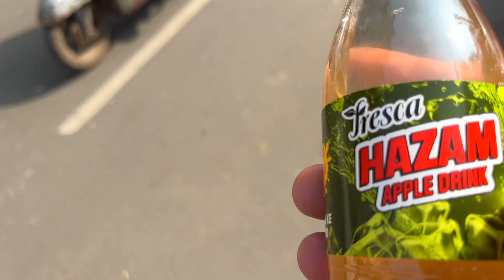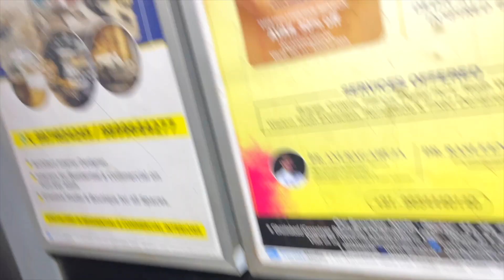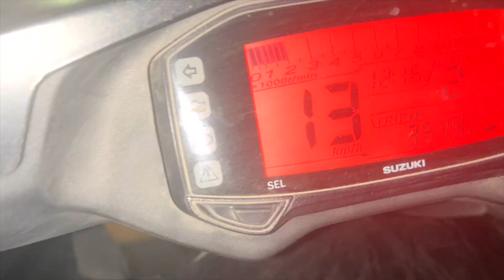Bacho Ne izzat Rakhli 🤣| ShubhShagun Vlogs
Ek choti si mehnat ko support karna or follow karna 🙏🏻